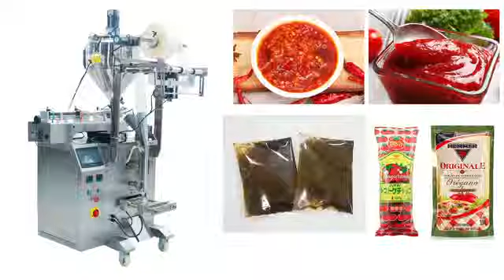tomato ketchup pouch filling machine,ketchup sachet packing machine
Automatic liquid packing machine suitable for packing liquid material,such as water,ketchup,milk,honey,oil,sauce,ice candy,fruit juice,tomato paste,etc.